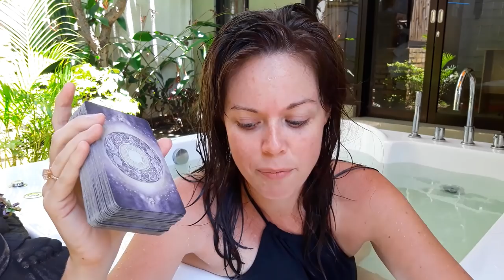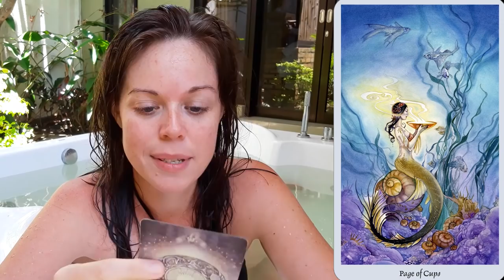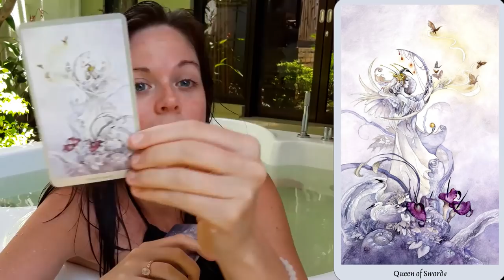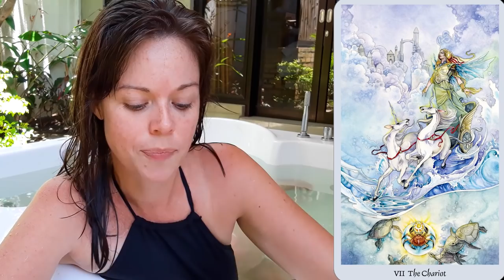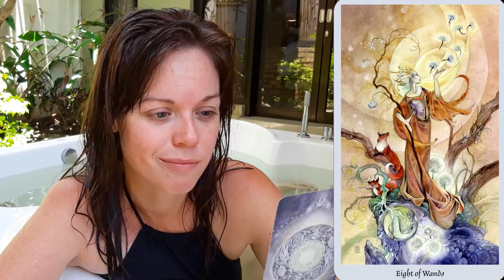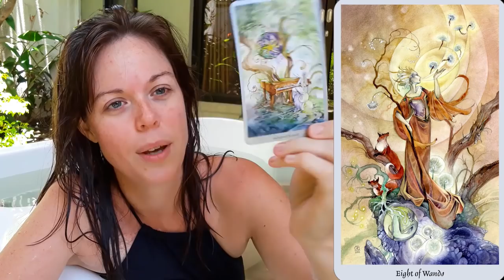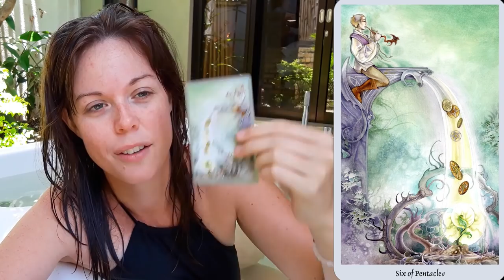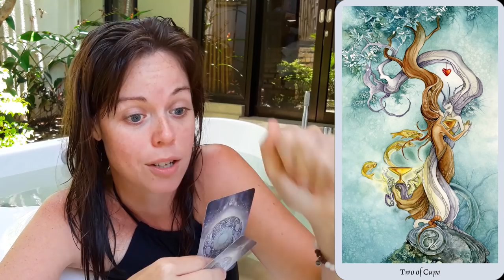WEEKLY ANGEL GUIDANCE FOR MARCH 11 - 17, 2019